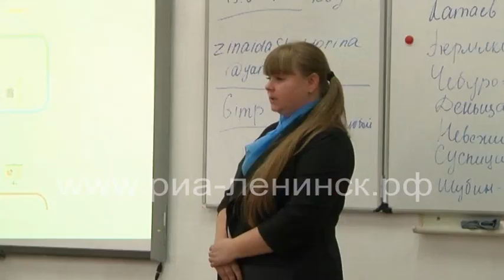«Профессиональный старт» в ЛКПТ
Хотя новый учебный год только набирает свои обороты, девятиклассникам уже пора делать свой выбор - продолжить обучение в школе или поступить в среднее профессиональное учреждение. Ленинск-Кузнецкий политехнический техникум вновь открывает свои двери для участников программы «Профессиональный старт». Подробнее - в нашем сюжете.